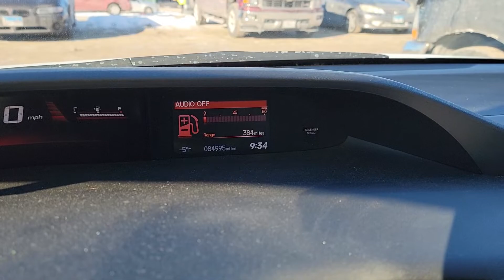2014 Honda Civic Si -5°F Cold Start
Taken 3 days ago on the coldest day of the year.